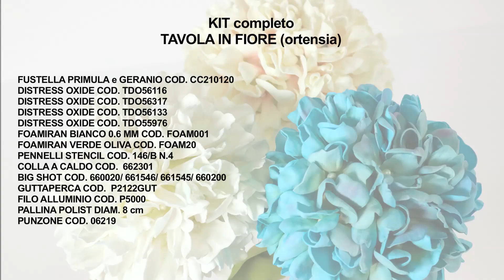Tavola in fiore: l'ortensia fiorita - secondo episodio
In questo video tutorial la nostra creativa Eleonora vi mostra il secondo fiore protagonista della nostra Tavola in Fiore: l'ortensia.
Un fiore realizzato con un nuovo fommy da 0.60 mm e colorato con i tamponi, ideale per abbellire le vostre tavole e per creare delle composizioni floreali eleganti e raffinate.

NOVITA’: durante il terzo e ultimo episodio, per la prima volta vi daremo anche un’idea di ambientazione del progetto finale!

Tutti i materiali sono disponibili nei nostri punti vendita (Abbiategrasso-Milano) e sul nostri shop

 Le fustelle firmate @ttimi creativi by colore è colore sono:
• Disegnate dal nostro team di creative in esclusiva per Colore è Colore
 • Artigianali e Made In Italy
• Tagliano diversi materiali: cartonlegno, feltro fino a max 5mm, stoffe, tessuti, pannolenci etc.